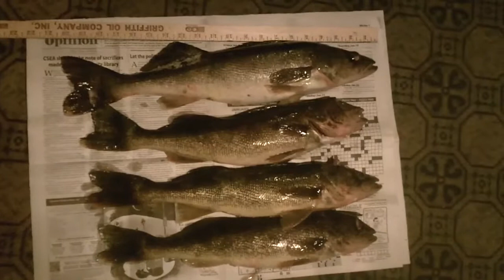ryby 1-10-12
ryby